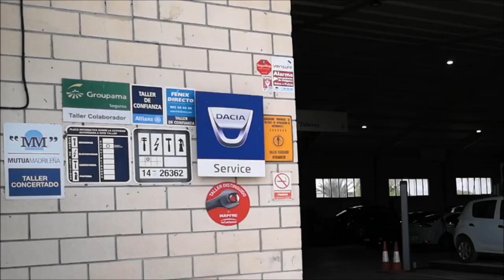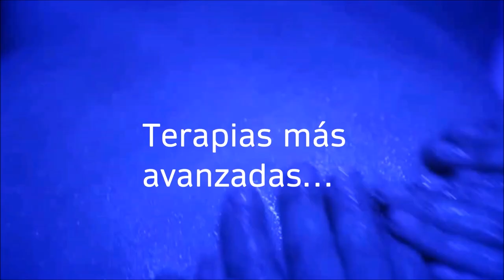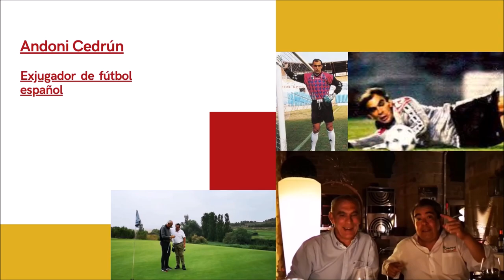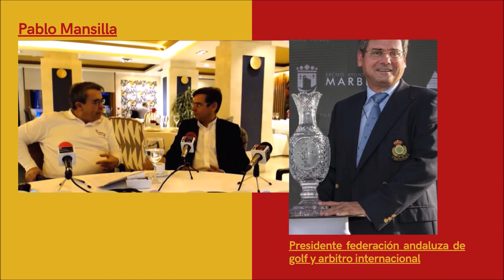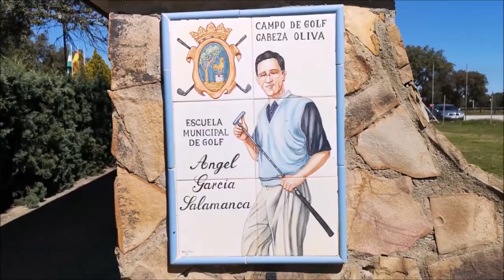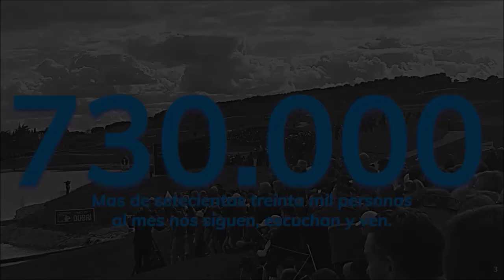253 SPORTS AND GOLF CHEMA SANS DESDE TENERIFE